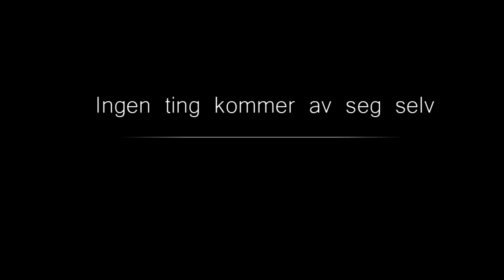Minecraft | Kullon.zapto.org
En liten film til Kullon.zapto.org

Laget av LacinoNOR|Joahau95